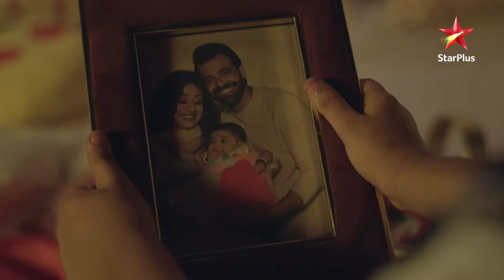Nupur got into Trouble! | S1 | Ep.31 |Chikoo Ki Mummy Durr Kei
Show Name : Chikoo Ki Mummy Durr Kei
Episode: 31